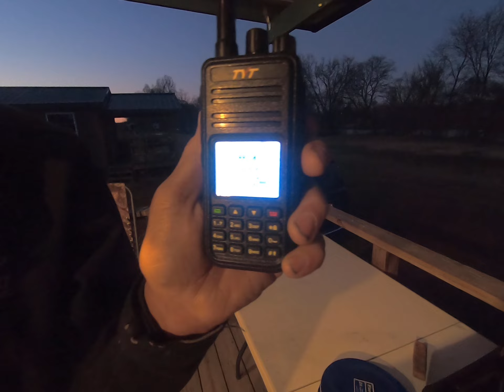Ham Radio Contact on Nolichucky river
Making radio contacts while camping